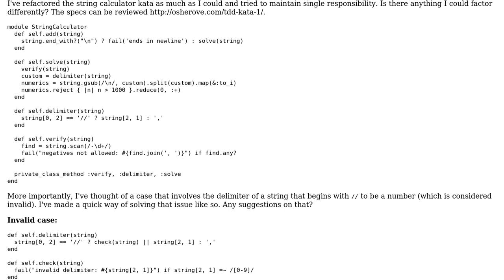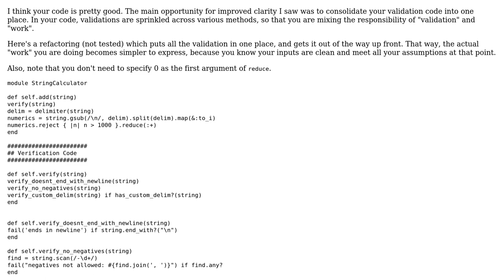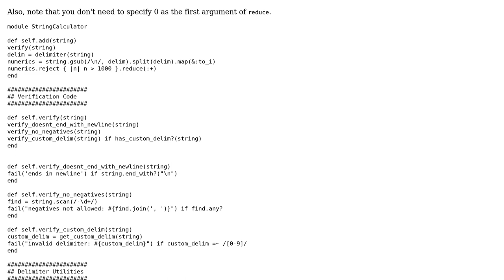Code Review: Refactoring a String Calculator